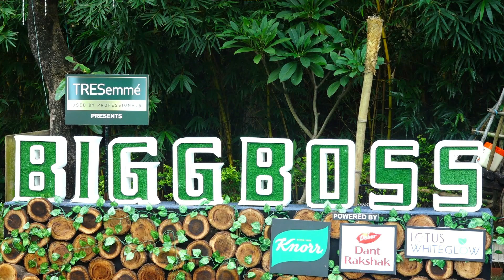BB 15 LIVE : PRATIK ko lagne laga hai iss baat ka daar, NISHANT se baat karte hue aaye nazar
Hello Viewers, Buy A Ticket And Tighten Your Seatbelts To Get The Latest News Of BIG BOSS. We Hope That You Will Enjoy The Different Spicy News And Gossip's That We Will Serve To You Between Your Ride.
In This Video You Will See :- BB 15 LIVE : PRATIK ko lagne laga hai iss baat ka daar, NISHANT se baat karte hue aaye nazar